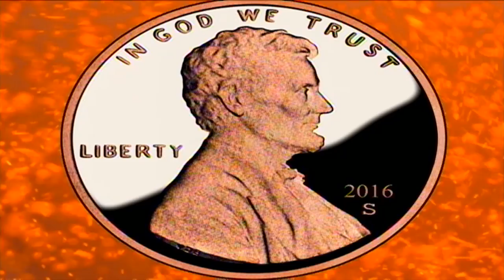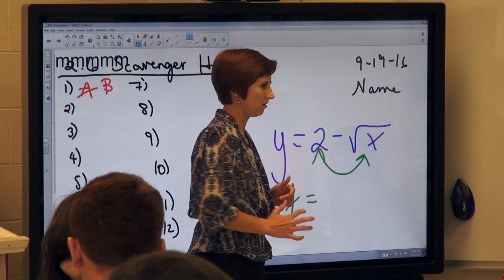Film Crew at Belfry